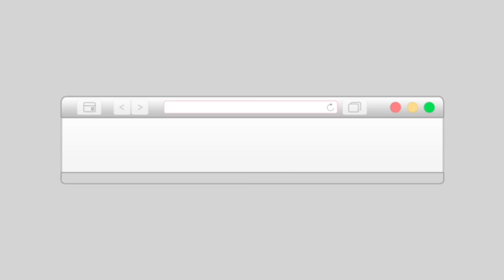BUSSIN SNACKS ASMR Pt 1 W/ AceBKing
For part 2 head over to @AceBKing !